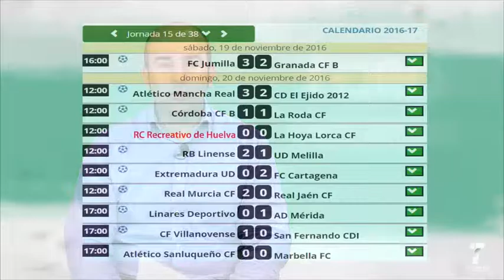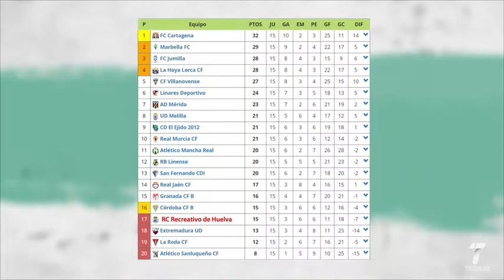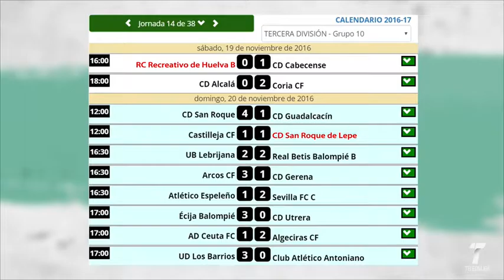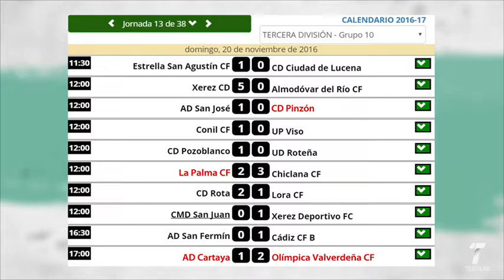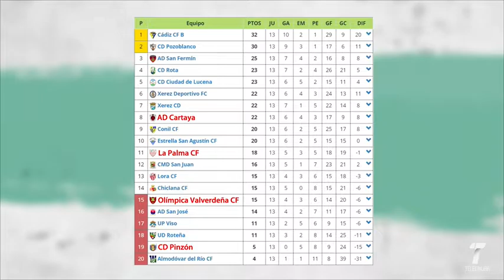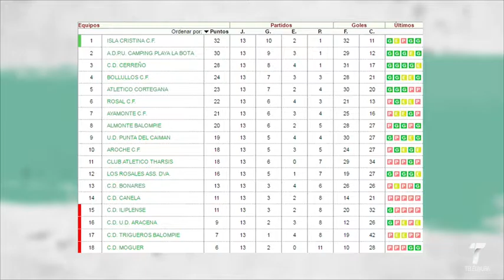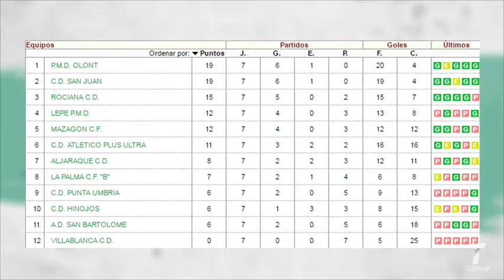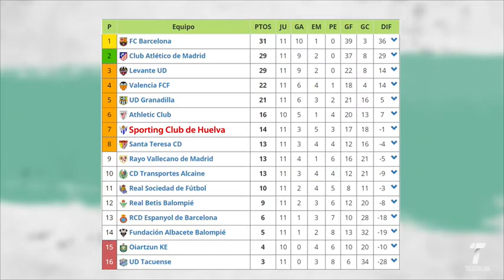2016 11 21 foro deportivo1